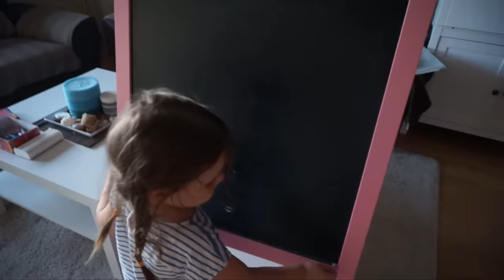Primer día de colegio de Laia - Vlog diario, septiembre 2014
Julen nació el viernes 7 de febrero, recién cumplidas las 40 semanas de embarazo
El trabajo de parto comienza hacia las 14 horas, con contracciones aunque de intensidad moderada, todavía aisladas. Pronto el cuerpo comienza a marcar su ritmo, aumentando tanto la intensidad de las contracciones, como su duración y reduciendo el tiempo de intervalo entre una y otra.
Dejando seguir el proceso natural del parto y controlando las contracciones con ayuda de las respiraciones, relajación y sobretodo la confianza en la sabiduría del cuerpo de la mujer y su capacidad natural para traer un hijo al mundo.
Procuro aguantar el mayor tiempo en casa, cuando nos dirigimos a la clínica son ya las 19:15 horas.
19:30h- Llegada a la clínica
19:50h- Corriendo a paritorio, con dilatación completa.
19:55h- Nace Julen en un parto completamente natural, pesando 3.640 gr y midiendo 53.5cm

No cabemos en mayor felicidad, damos la bienvenida a un precioso niño sano.